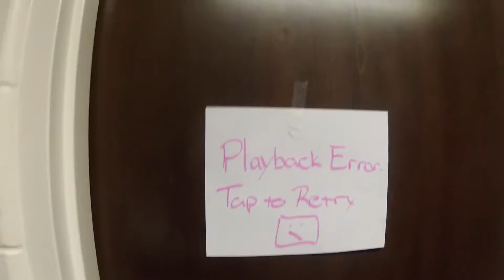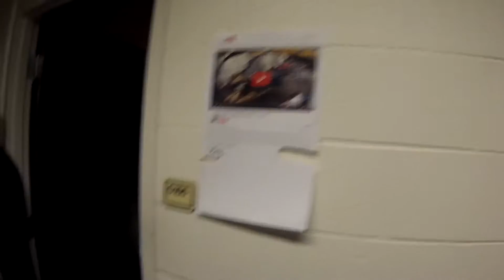Hill Hall 1